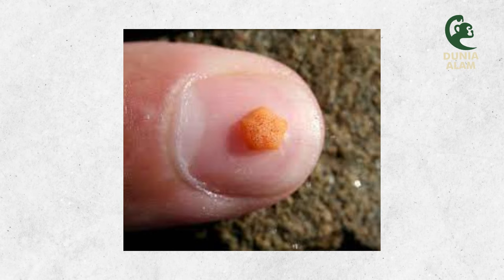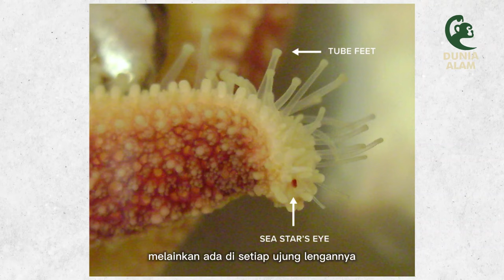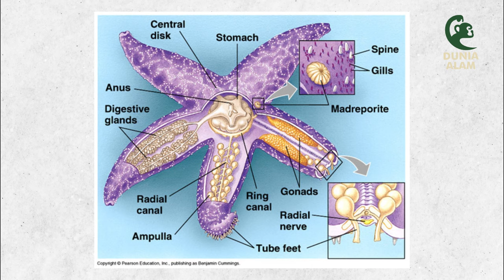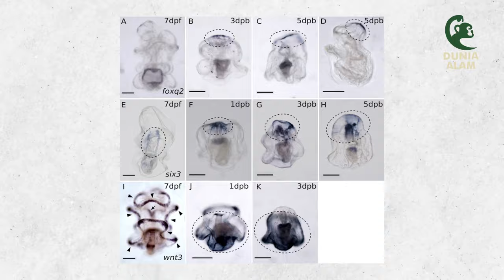Hewan Dengan Kemampuan Regenerasi Ekstrim | Bintang Laut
Diantara banyak biota laut, bintang laut mungkin salah satu yang paling dikenal. Hewan ini dinamai dengan bintang laut karena wujudnya yang menyerupai bintang, namun ternyata mereka memiliki keunikan yang sangat banyak yang mungkin jarang diketahui. Pada episode kali ini kita akan membahas tentang Bintang Laut.

Photo & Video Copyright :
Nature Footage
marine.ucsc.edu